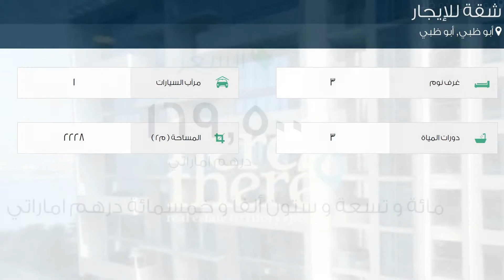شقة للإيجار في شارع نفق ياس, أبو ظبي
تفاصيل العرض:-

رقم: 2118476

ميزات:-

3 الغرف, 3 عدد دورات المياه, 1 سعة مرآب السيارات, مسبح, تكييف مركزي, حديقة